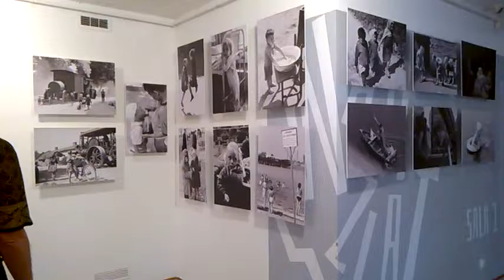DAMY RADĘ,GDY MAZUR ZA DORADZANIE NA STRONĘ PEPICZKÓW PRZEPĘDZIMY I PO LICHWIE!!!